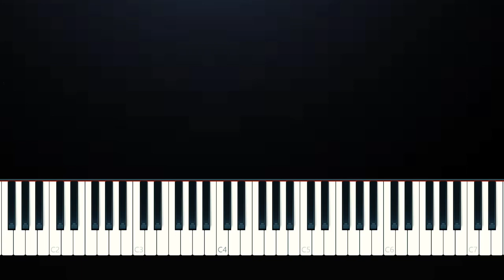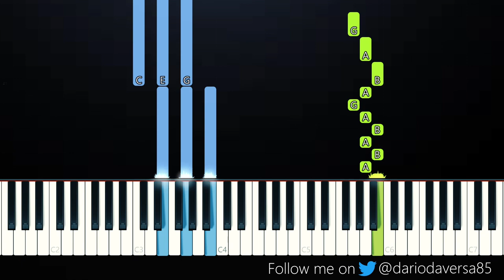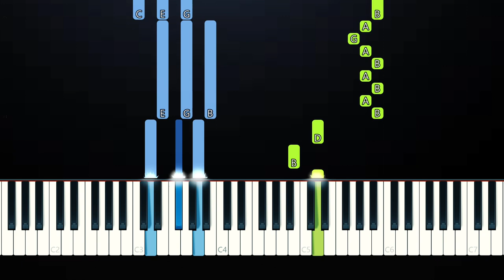Caroline Manning - Sour Strawberry (Piano Tutorial)